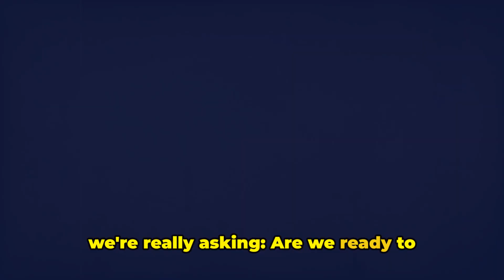AI at the Helm: Are We Ready to Follow?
The complex world of AI leadership and its profound philosophical implications. Join us as we discuss the readiness of society to embrace this cutting-edge technology and the ethical dilemmas it presents. Are we prepared for a future led by AI, and what are the implications for humanity? Watch now to gain valuable insights and join the conversation in the comments below.

OUTLINE:

00:00:00 The Rise of AI in Leadership
00:00:18 Confronting Our Fear of AI Leadership
00:00:40 The Democratic Potential of AI Leadership
00:01:00 The Philosophical Challenge of AI Leadership
00:01:16 Trusting Ourselves to Evolve with AI